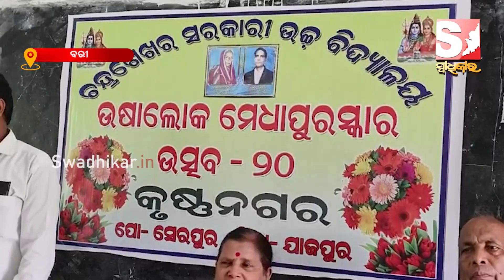ରାଜ୍ୟର ବିଭିନ୍ନ ଜିଲ୍ଲାର ଖବର ଦେଖନ୍ତୁ ଚୁଟକୀରେ